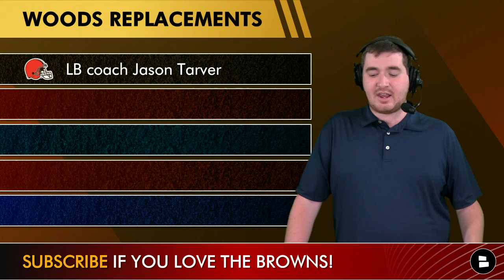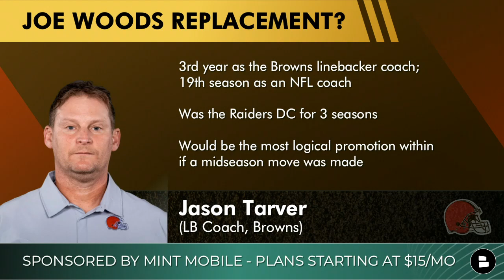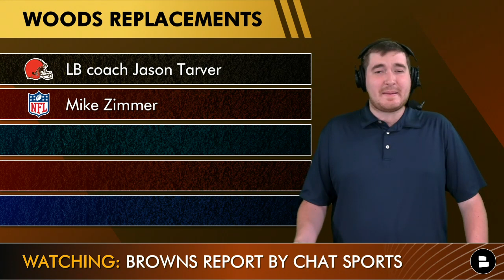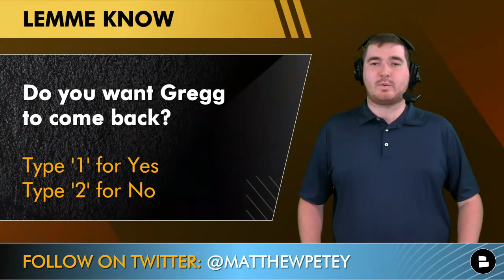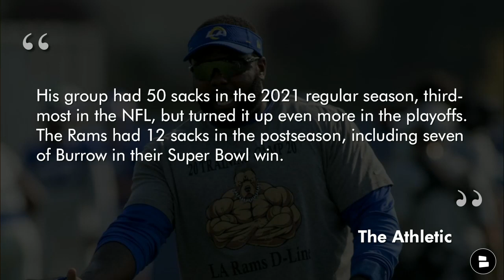Joe Woods Replacements IF Fired Feat. Mike Zimmer & Gregg Williams | Cleveland Browns Rumors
Cleveland Browns defensive coordinator Joe Woods has been on the hot seat to start this Browns season and has many in the Dawg Pound asking for Browns head coach Kevin Stefanski to make a change. So, with that, today’s Cleveland Browns Report by Chat Sports goes through 5 possible replacements for Joe Woods IF he is fired. Make sure you are partnered with Mint Mobile so you can stop overpaying for your cell phone plan and get going with monthly rates as low as $15 when you go

Browns’ Joe Woods replacements list:
- Browns LB coach Jason Tarver
- Former Vikings head coach Mike Zimmer
- Former Broncos head coach Vic Fangio
- Former Browns DC Gregg Williams
- Rams DL coach Eric Henderson

Browns LB coach jason Tarver’s career path
1996-97: West Valley College
1998-00: Grad assistant/DB coach (UCLA)
2001-03: Offensive quality control (49ers)
2004: Asst. RB coach (49ers)
2005-10: OLB coach (49ers)
2011: DC/ILB coach (Stanford)
2012-14: DC (Raiders)
2015-17: Sr. Asst./ILB coach (49ers)
2018-19: DC (Vandy)
2020-Pres.: LB coach

Mike Zimmer’s Vikings defense:
2014: 11th PA | 25th TO
2015: 5th PA | 19th TO
2016: 6th PA | 7th TO
2017: 1st PA | 23rd TO
2018: 9th PA | 16th TO
2019: 5th PA | 4th TO
2020: 29th PA | 10th TO
2021: 24th PA | 13th TO

Vic Fangio’s best defensive seasons
2011: 2nd PA | 1 TO
2012: 2nd PA | 14th TO
2013: 3rd PA | 6th TO
2018: 1st PA | 1st TO
2021: 3rd PA | 21 TO

The Athletic on Eric Henderson, “Henderson is The Athletic’s choice for 2022. He might be under the radar publicly, but not among his NFL coaching peers, who voted him the John Teerlinck Defensive Line Coach of the Year last season. Henderson received high marks from his peers for his ability to teach and connect with superstars such as Aaron Donald and Von Miller to grinders like Greg Gaines. His group had 50 sacks in the 2021 regular season, third-most in the NFL, but turned it up even more in the playoffs. The Rams had 12 sacks in the postseason, including seven of Burrow in their Super Bowl win.”

Questions from today’s Browns Report:
- Will Joe Woods last the entire season? Yes or No
- Do you want Gregg Williams to come back? Yes or No

2022 NFL season is well underway but it is not too late to follow @chatsports!

The Chat Sports website has Browns rumors and news articles similar to ESPN, ESPN Cleveland, Quincy Carrier, Orange and Brown Talk, The Ultimate Cleveland Sports Show, NBC Sports, and The Herd.

- JUICY Browns Rumors: Bring Back Gregg Williams? Trade Kareem Hunt For Daron Payne + DJ Moore Trade?